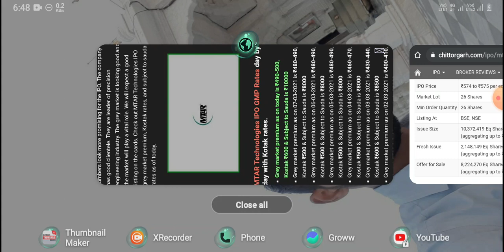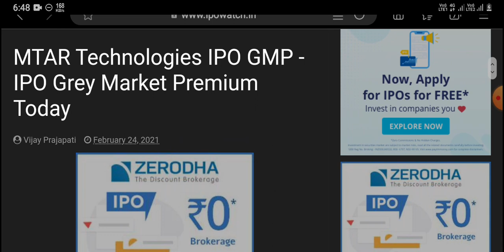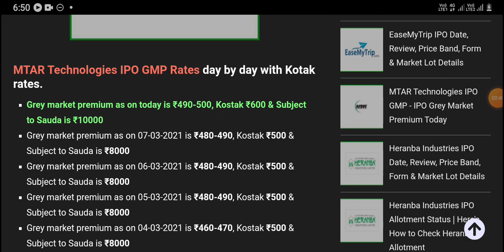MTAR IPO TODAY GMP PRICE and listing price to approximately GREY MARKET PREMIUM जानिए Last bidd day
|||क्या आपका मैं कोई सहायता कर सकता हूं अगर आप सहायता चाहते हैं तो हमें आप कमेंट बॉक्स में कमेंट कर बता सकते हैं आपको क्या सहायता चाहिए|||

Open your Demat account in Groww click here this link. Join me on Groww to invest in stocks and direct mutual funds (at 0% commission) You know, I'm one of the 8 million users on Groww and I like how easy and simple it is. I think you’ll like it too! Check out the app: